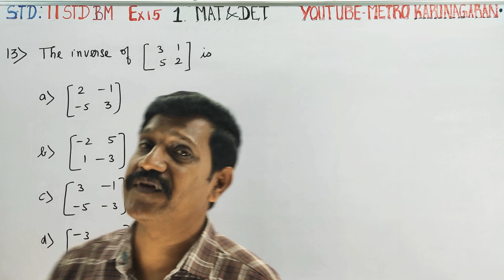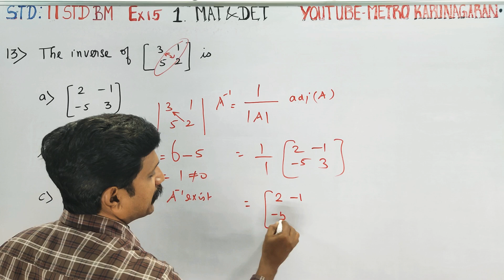11th Std BM Ex.1.5(13) The inverse of [ 3 1 5 2] is